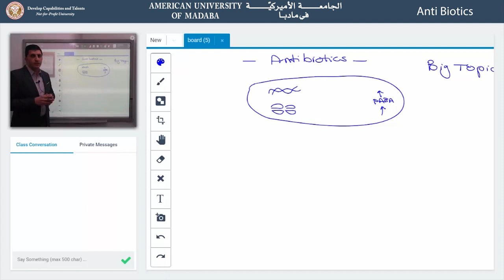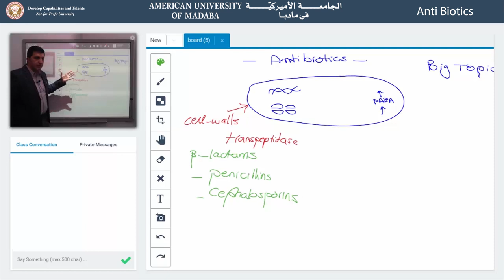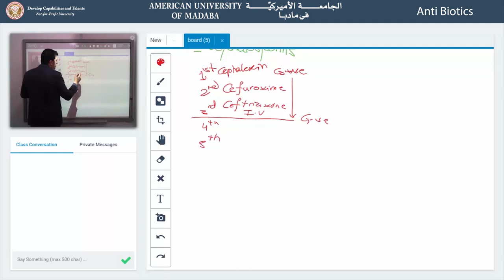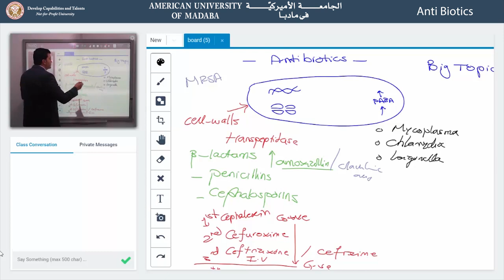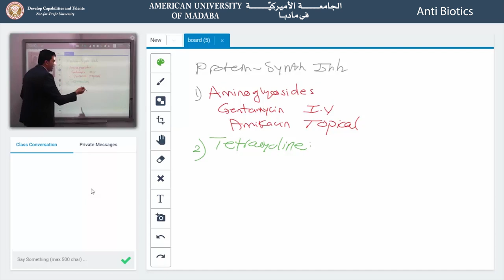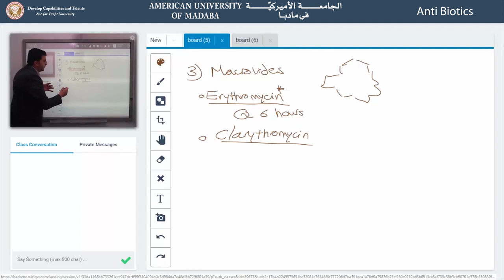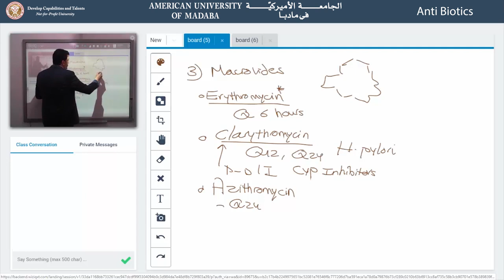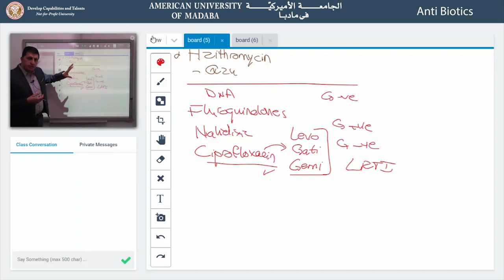Pharmacology of Antibiotics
Dr.Omar Gammoh explains the classes and mechanism of action of  the different Antibiotics